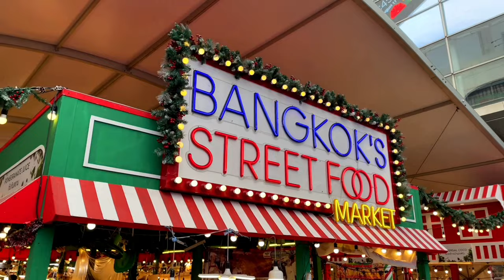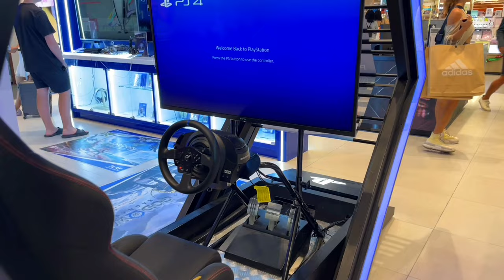NO PODES PERDERTE este lugar en BANGKOK 👌 (pero costó llegar) | TAILANDIA 🇹🇭 4K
En este episodio 27 de la Serie de TAILANDIA 🇹🇭 volvimos a la increíble capital del país, Bangkok, y vinimos a visitar la zona del inmenso Central World. Espero que les guste!

También podes hacerte miembro y acceder a contenido exclusivo y antes que nadie